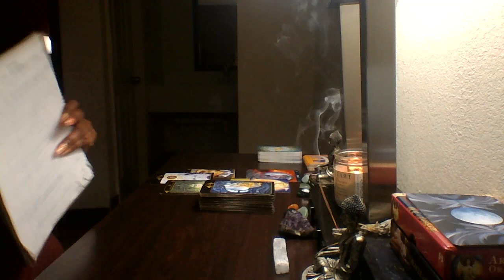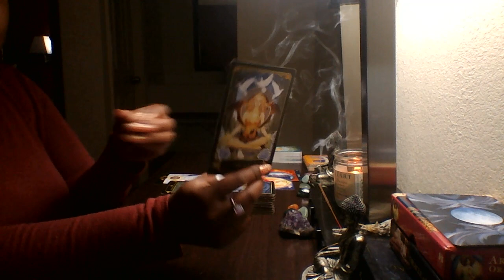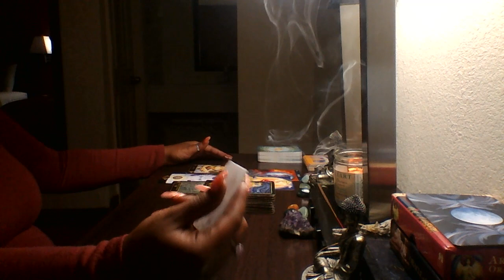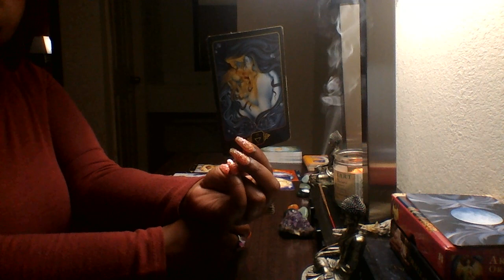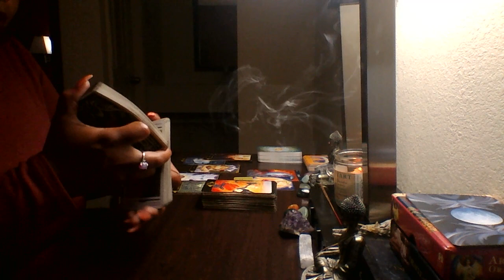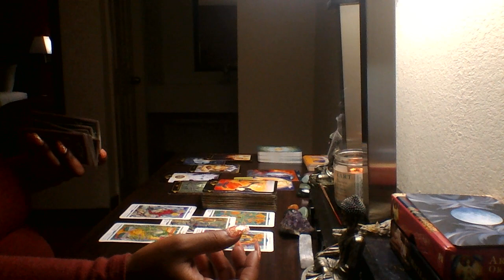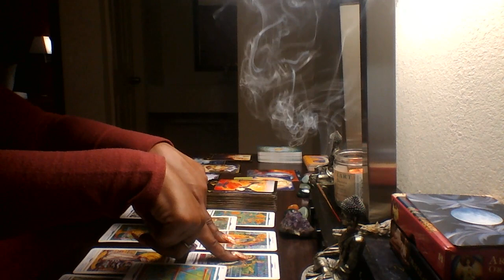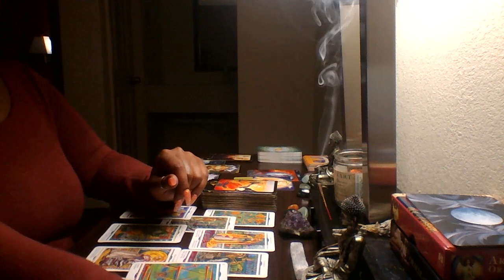Virgo 🎇 Self Mastery/ Solid Decisions April 2019